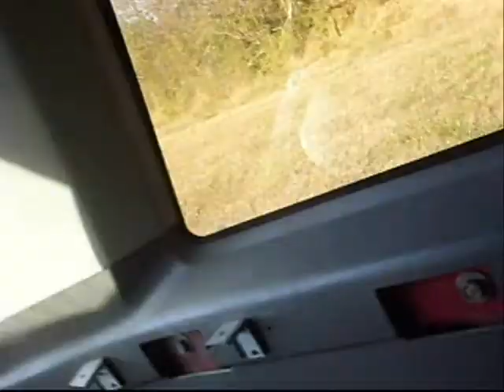Jimmy Dean pullin Mike High Quality 2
michael gets towed behind an suv in a kitt car